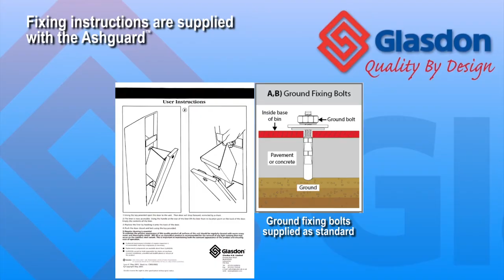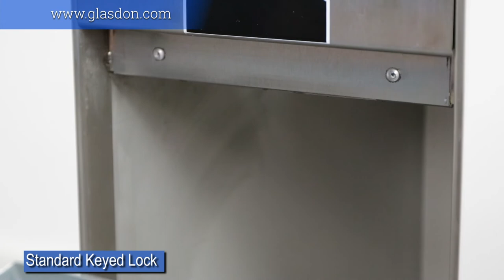Glasdon UK | Demonstration | Ashguard™ Cigarette Bin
For more information on the Ashguard™ Cigarette Bin or to buy, please visit:
Ashguard™ Cigarette Bin

The Glasdon Ashguard Cigarette Bin is manufactured from durable and weather resistant Armortec® coated steel, offering a low maintenance, long service life. Supplied with ground fixing bolts as standard, this solution to cigarette waste can store up to 1,400 cigarette butts within its 4-litre zinc-coated steel liner.

The Ashguard features an integral stubbing area and aperture grille to allow users to safely put out their cigarettes before depositing them into the bin. The large cigarette graphic on the front of the container allows user to clearly identify the intended use for the bin to encourage use and decrease littering rates.